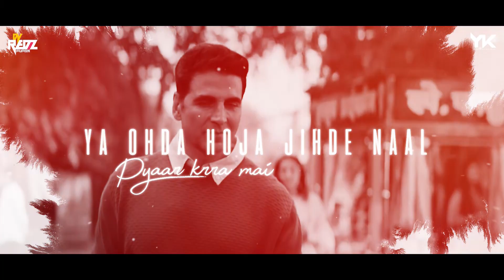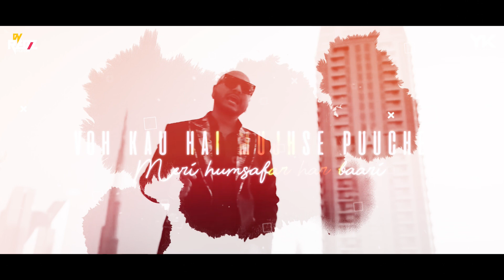Filhaal 2 (Mashup) | DJ REDZ MUMBAI | B Praak | Akshay Kumar | Nupur Sanon | 2021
◆ DJ REDZ MUMBAI  STUDIO PRESENTS ◆

◆ Presenting You ◆

◆ DOWNLOADLINK -

Credits
Featuring : Akshay Kumar & Nupur Sanon, Ammy Virk
Singer & Music : B Praak
Lyrics & Composer : Jaani
Director : Arvindr Khaira
Label : Desi Melodies

◆COPYRIGHTSⒸDJ REDZ MUMBAI   I 2021